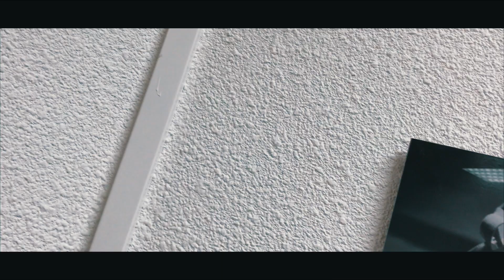Une bonne raison d'aimer youtube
Je vous embarque sur le tournage de la prochaine de Romain, et vous allez lui découvrir un talent caché 😆 Et c'est exactement pour cette raison là que je continue (et contiuerais probablement longtemps encore) à AIMER YouTube ! Les rencontres, les tournages, l'entraide, les bons moments ... Rien que pour ça ça vaut le coup de continuer :)